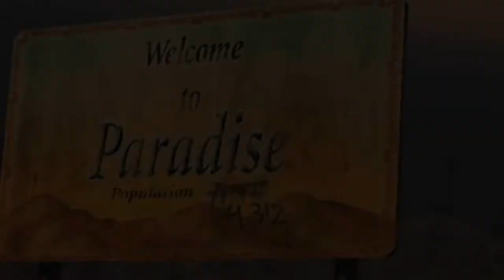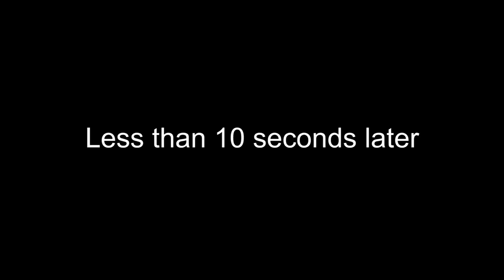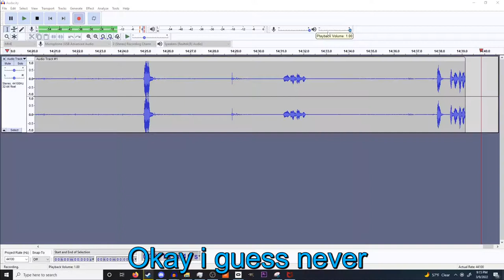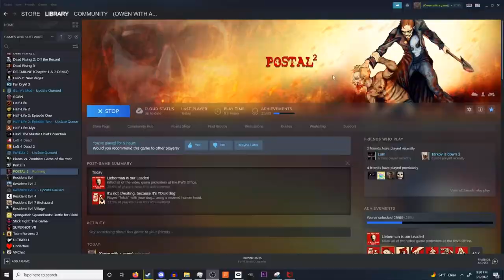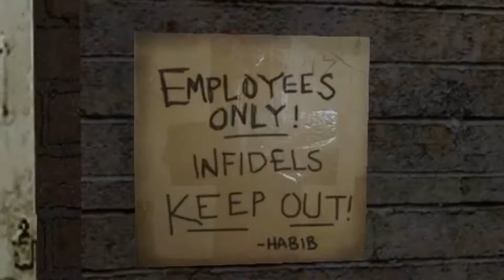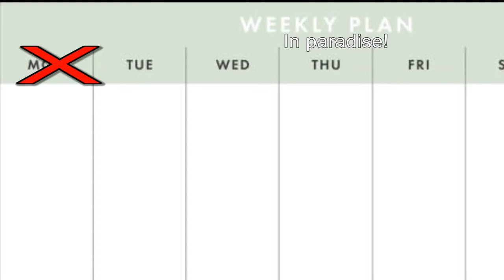Going Postal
You ever just have one of those days? those days that make you go POSTAL?

Game: Postal 2
Creators: Running with Scissors